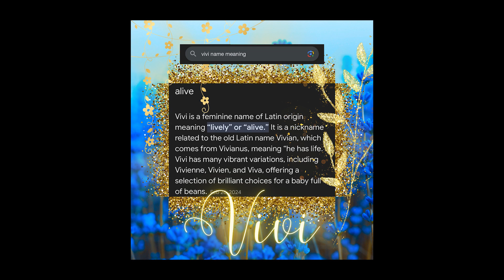04082024: Their daddy playing the peeping monster | Vlog 3762